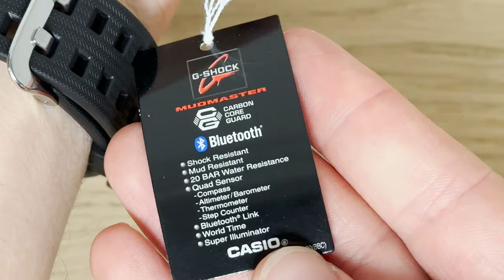Unboxing G-Shock Mudmaster GG-B100Y-1AER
In this video we are looking at the newest Casio G-Shock Mudmaster GG-B100Y-1AER.

Wrist Size Model:
17 cm

G-Shock Mudmaster GG-B100Y-1AER
G-Shock Mudmaster GG-B100Y-1AJF
G-Shock Mudmaster GG-B100Y-1A

Conquer tough terrain and grab attention with a rugged timepiece boasting a bold, eye-catching color scheme.

Designed to work even in the harshest environments, MASTER of G specialty watches take timekeeping to new heights with a rugged design accented in the bright yellow used for emergency rescues.

The GGB100 MUDMASTER employs high rigidity carbon in the case to keep damage and warping at bay and ensure extreme airtightness and shock resistance. This timepiece also features a filter to protect against mud, a stainless steel panel back, and a back cover made of shock-resistant fine resin embedded with glass fibers, giving it a high level of resistance to dust and mud. The bezel also uses three layers of fine resin with carbon fiber inserts. This tough, rugged design is accented in bright bold yellow.

Practical and functional, this watch is equipped with digital compass, altimeter/barometer, thermometer and step counter. Easily correct the time using the dedicated G-SHOCK app, and tap into loads of other useful features including the Mission Log, which automatically records altitude data obtained from the watch and route data obtained by your smartphone.